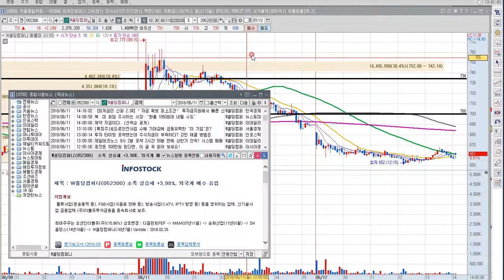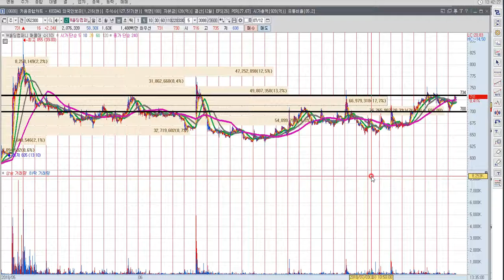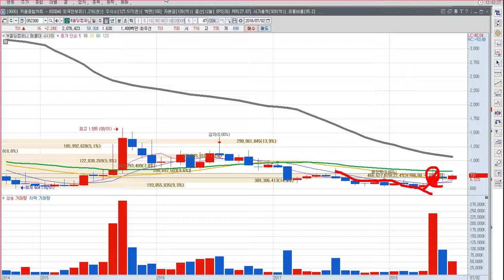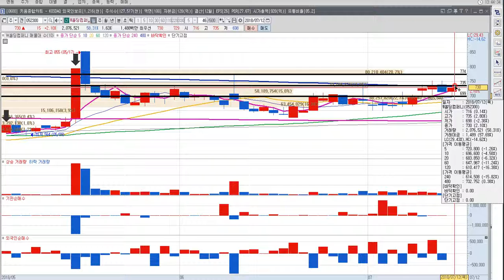7월 12일 이상로 단기매매 실전매매 W홀딩컴퍼니 매수가 725원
7월 12일 이상로 라이브방에서는 단기매매로 W홀딩컴퍼니를 725원에 제시하였습니다. 그에 따른 실전매매를 병행하여 추세적인 상승을 기대해봅니다.